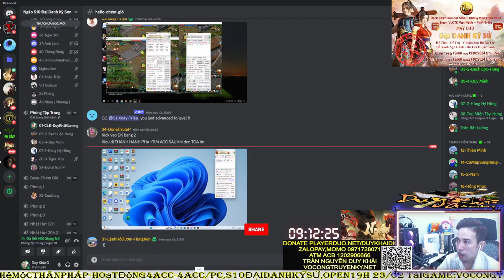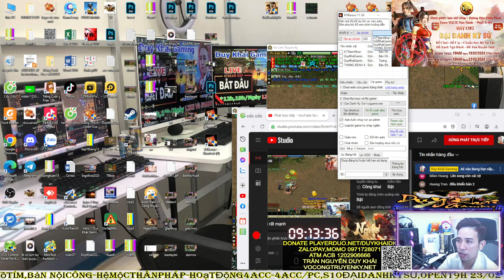Hướng Dẫn Video Lấy Auto Kim Yến Kéo Xe S10 Đại Danh Ký Sử Vocongtruyenky.net | Duy Khải Gaming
💰 ACB : 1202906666 ( Trần Nguyễn Duy Khải )
💰 Ví Momo: 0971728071 ( Trần Nguyễn Duy Khải )

► Cấu hình máy của mình :
●Mouse : MSI DSB1 DPI 900
●Keyboard : Eblue EKM 768
●Headphone : Dareu VH350s
●Webcam :Webcam  A4Tech 1080p , Logitech B525 HD 720P